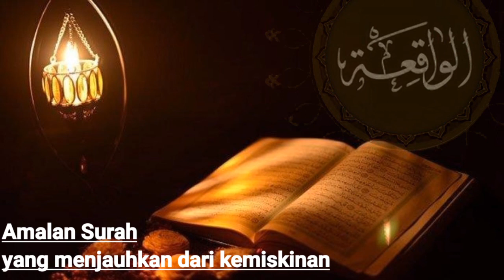Surah Al-Waqiah || Dengarkan !!! 10 menit saja dan rasakan manfaat nya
Salah satu surat yang memiliki manfaat dan keutamaan ialah surat Al-Waqi'ah.
Surat Al-Waqi'ah adalah salah satu surat yang dikenal sebagai surat penuh berkah. Keberkahannya mampu melenyapkan kemiskinan dan mendatangkan rezeki bagi siapa saja yang rutin membacanya setiap hari.

Surat ini merupakan surat ke 56 pada juz ke 27 yang terdiri dari 96 ayat dan termasuk golongan surat Makiyyah. Surat ini dinamai Al-Waaqi’ah (Hari Kiamat), yang diambil dari perkataan Al-Waaqi’ah dalam ayat pertama.

_Wallahu'alam_
اللهم صل عل شيدنا محمد